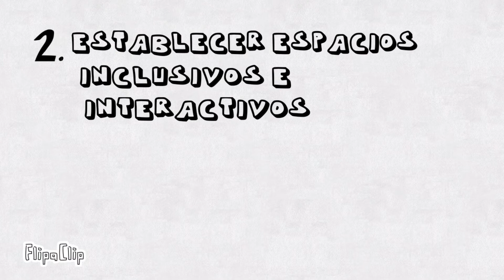Recomendaciones para que los adolescentes eviten el consumo de drogas